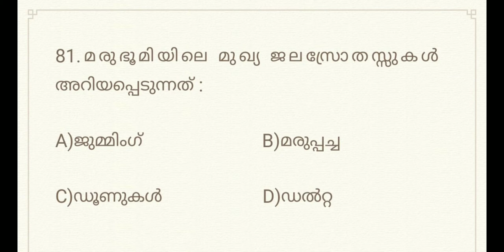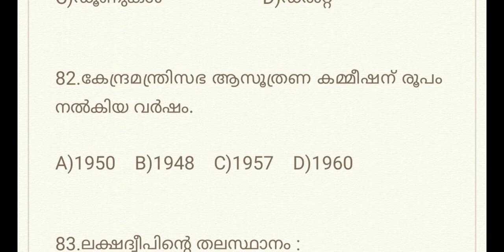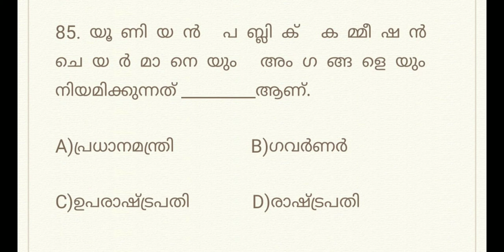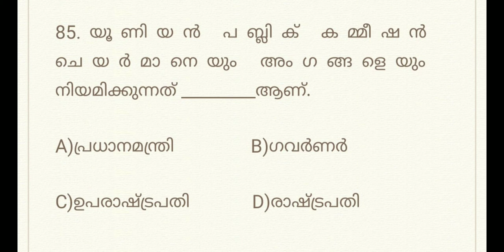62. PSC Previous Questions (5) Question Code : 001/2017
Specially Focused on VEO & LD Clerk

Included Topics in this Video

NITI Aayog

Essence of Renaissance Leaders

Presidents Powers